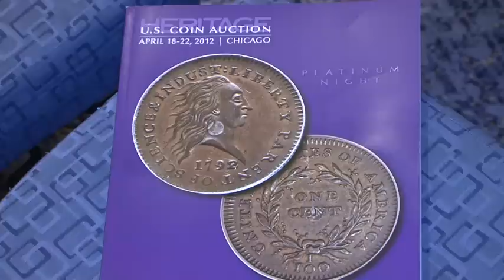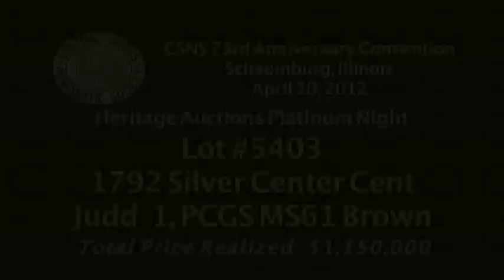Heritage Sells Silver Center Cent for $1 Million at CSNS Convention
Michael Sadler, Heritage Auctioneer, Todd Imhof, Heritage VP, David Lisot, Interviewer.
Another landmark coin has been sold by Heritage Auctions. The 1792 cent is an experimental issue that had a small plug of silver in the middle of the coin. It is considered the first coin struck inside the Philadelphia Mint. This coin is graded MS61 by PCGS. Final hammer price for the coin was one million dollars with a 15% buyer premium added to make a total of $1,150,000. See the room and hear the excitement as this historic coin sells to an internet bidder.